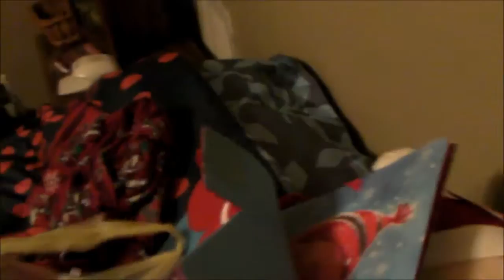Vlogmas Day 6: Christmas Decorations | Callie Curiosity